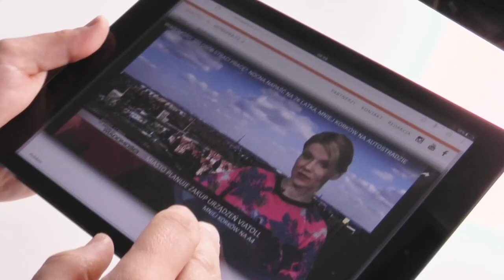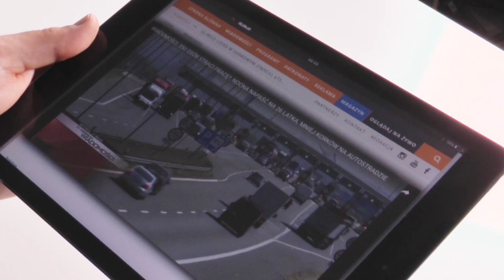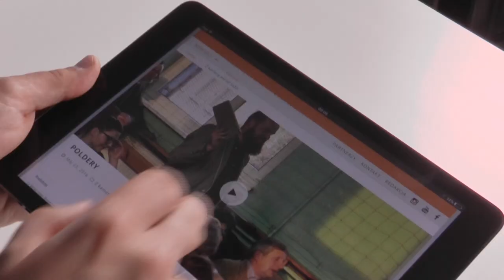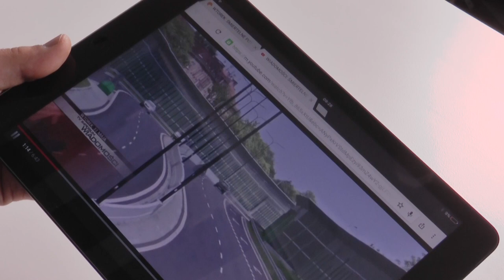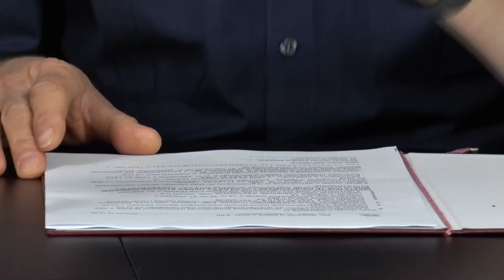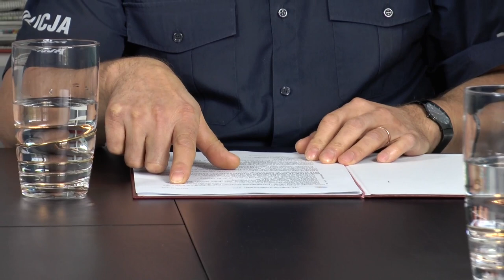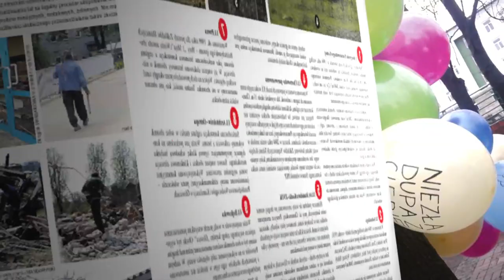STUDIO PRASOWE: BEZPIECZNE GLIWICE ?